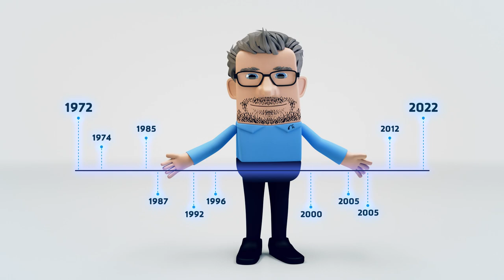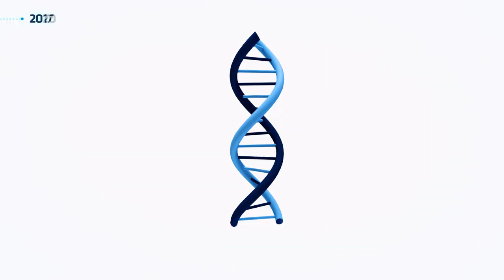Konfair - Historie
En animationsfilm som fortæller om Konfair og deres historie.
*SE FLERE AF VORES FILM HER*